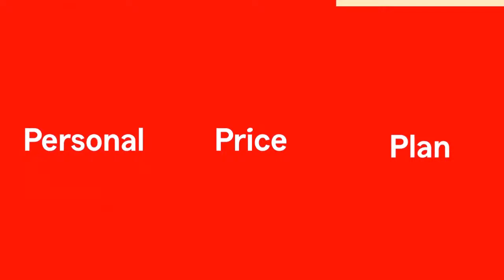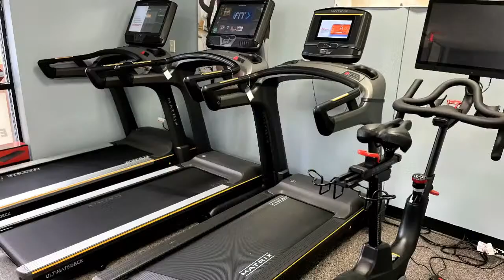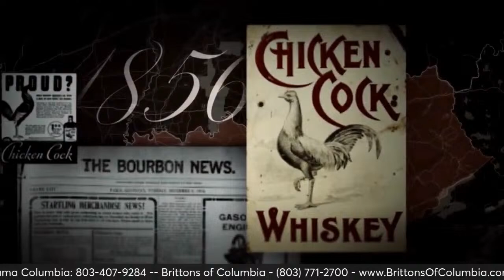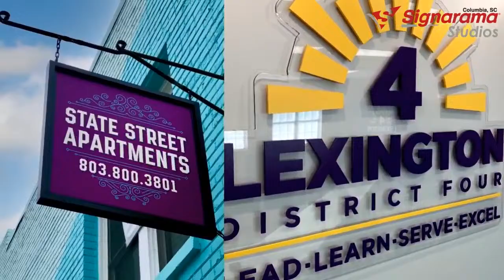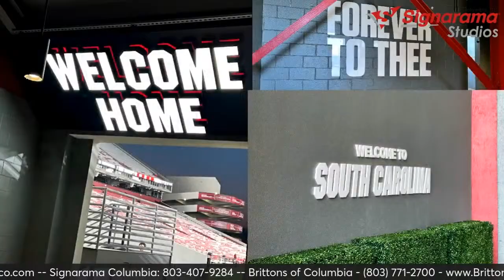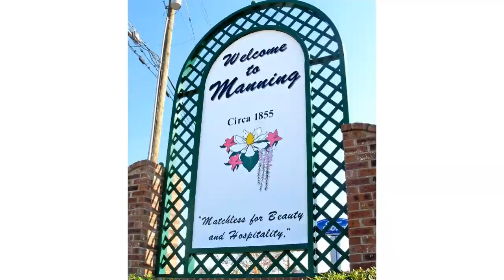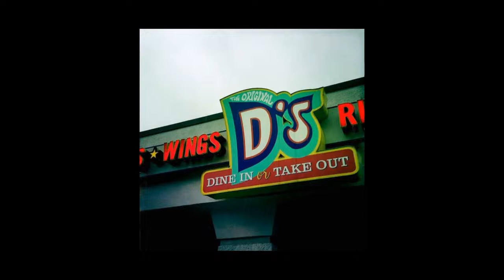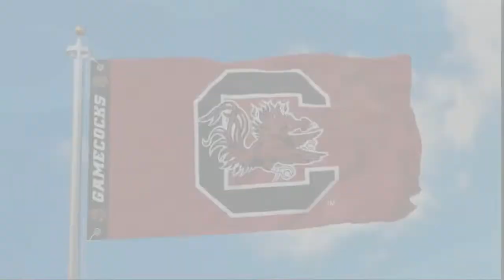Inside The Gamecocks - The Show Ep. 407 04192024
A big weekend ahead for Carolina has the guys talking with Stuart Lake about the series against #2 Arkansas at Founders. John Strickland joins to give some thoughts on football before the Spring Game tomorrow at Williams Brice.

Mike Morgan joins for the entire show for Power Hour, and Chad Holbrook drops in for his weekly appearance.

DOWNLOAD THE CHIEF SPORTS APP (it’s FREE) and get Inside the Gamecocks The Show, the Late Night Gamecock Show, JC and Morgan, Sports Talk, Chin Music Podcast, Travel and Tailgate tips, special sponsor promotions, contests, prizes and more.

RestoPros of the Midlands is proud to sponsor Gamecock Baseball Coverage on Inside the Gamecocks The Show/Chief Sports for the 2024 season.

The Show is build by the Barndo Co. and served by Chicken Cock Whiskey. We originate daily from the Signarama Studios.

Want the latest inside scoop on the Gamecocks? Check out TheBigSpur.com, a member of the 247Sports Network.

Support NIL at the University of South Carolina with a membership to the Official NIL Collective of the Gamecocks, Garnet Trust. Get special access to events and experiences, get up close and personal with the USC players and coaches and most importantly help Carolina compete at a championship level. Carolina Rise recently joined forces with Garnet Trust to form one big South Carolina Gamecocks NIL Collective. You can also find Garnet Trust on the Chief Sports App now. Please consider joining up today!